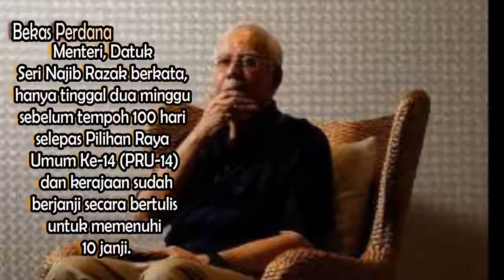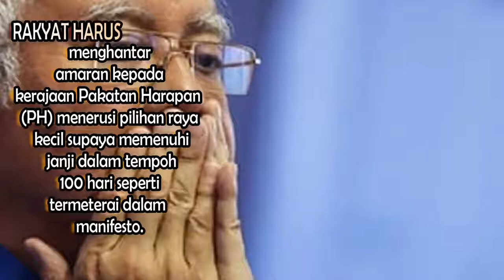"Rakyat Mesti Warrning Pakatan Harapan" - DS Najib